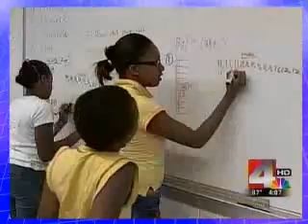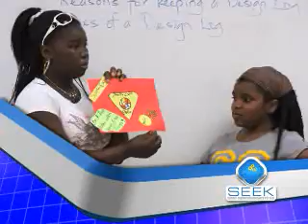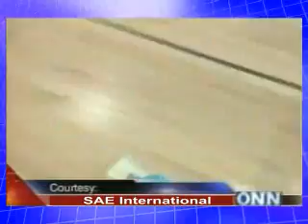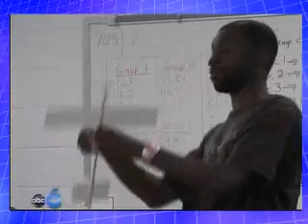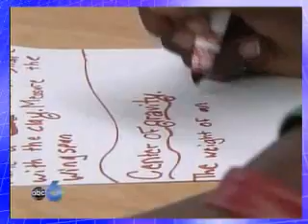SEEK 2008 - (Summer Engineering Experience for Kids)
This video is a collection of news clips from SEEK 2009.